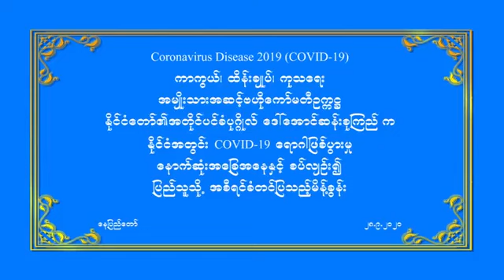ဒေါ်အောင်ဆန်းစုကြည် ကိုဗစ်-၁၉ ရောဂါဖြစ်ပွားမှု နောက်ဆုံးအခြေအနေ အစီရင်ခံတင်ပြသည့် မိန့်ခွန်း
Coronavirus Disease 2019 (COVID-19) ကာကွယ်၊ ထိန်းချုပ်၊ ကုသရေး
အမျိုးသားအဆင့် ဗဟိုကော်မတီဥက္ကဋ္ဌ၊ နိုင်ငံတော်၏အတိုင်ပင်ခံပုဂ္ဂိုလ် ဒေါ်အောင်ဆန်းစုကြည် ကိုဗစ်-၁၉ ရောဂါဖြစ်ပွားမှု နောက်ဆုံးအခြေအနေနှင့်စပ်လျဉ်း၍ ပြည်သူများသို့ အစီရင်ခံတင်ပြသည့် မိန့်ခွန်း